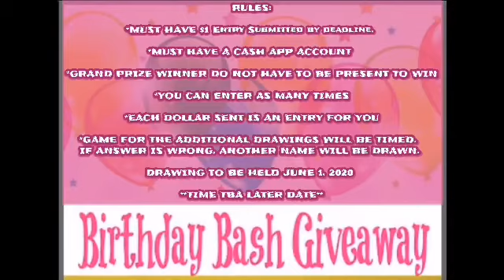AFTER WORKOUT BREAKFAST JOIN MY FITNESS JOURNEY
If you would like to send us mail please send to:
PROMOSTK